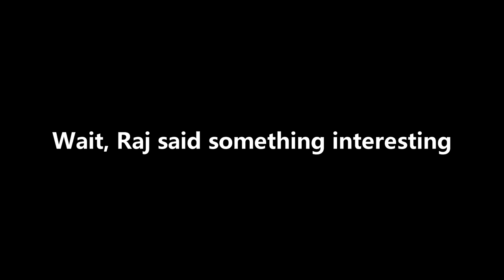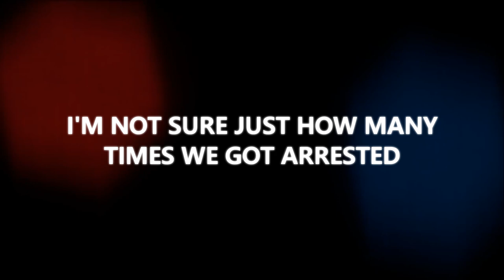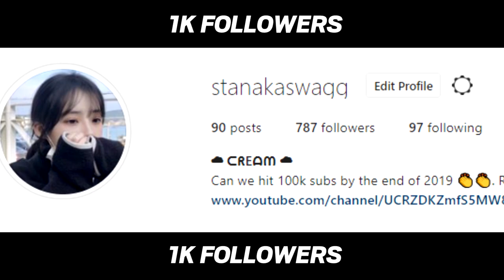Top 10 OwO Rainbow Six Siege Moments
OwO

Raj

(つ✧ω✧)つ